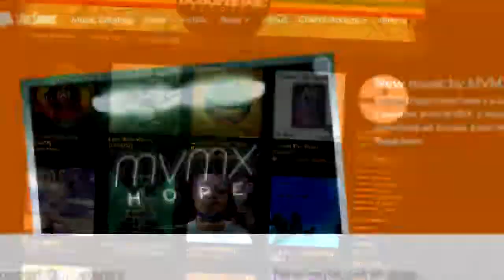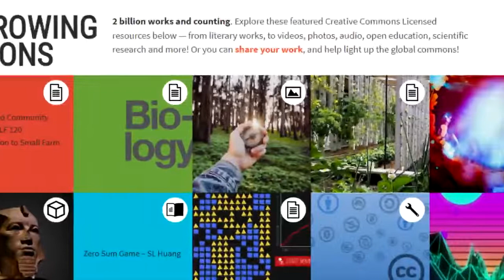Netlabel Day : 14th July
Everyone knows about Record Store Day. Did you know there’s another day.  Netlabel Day.  It’s on July 14th every year and it’s been going since 2015.

Netlabel day is all about, well Netlabels, which distribute music electronically via archive.org, bandcamp.com or other platforms.  Most of these netlabels have been setup by artists with similar interests in common and a desire to avoid the big record label hype.

Many of these labels release music using Creative Commons licenses, that protect the copyright of the artists, but promote music sharing, attribution, remixing and enabling music to be used in other projects, such as videos.

Many of these labels release work for free or “name your price” models, which channel money directly to the artists for much greater returns that standard commercial contracts.

Netlabel day was setup to celebrate these Netlabels, and provide a focus on new releases in the same way as Record Store Day. But you don’t need to queue, and you don’t need to have been pockets. Just head along to netlabelday.com on July and take a look at what’s available to download.

Netlabel day is a global initiative so the day begins at the international date line  in the Line Islands in the UTL+14 time zone, all the way through Autralasia, Asia, Africa, Europe and the Americas and ends in the Cook Islands in the  UTL+12 time zone.

This year there’s more and more labels have got involved and we’re sure you’ll find new music that you’ve never heard of by artists you’ll never see in a conventional Record Store.

So, sieze the day. Netlabel day on July 14th at netlabelday.com.